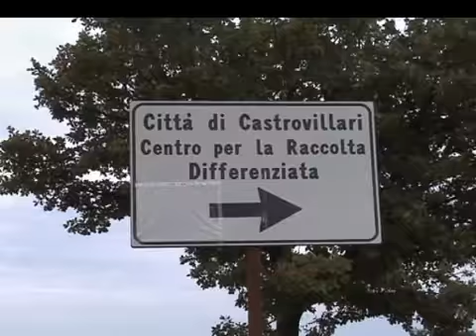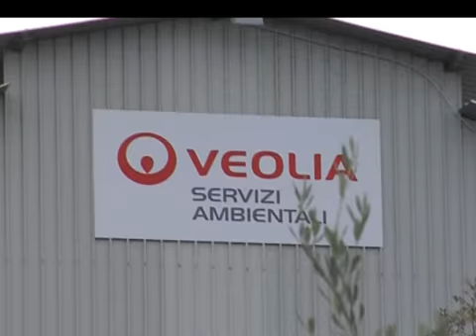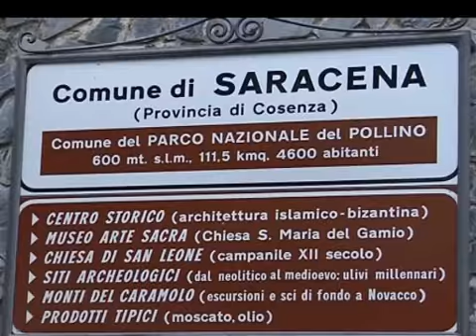La Calabria e i Rifiuti - Inchiesta Rainews24 3/3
"La Calabria e i rifiuti (di Carlo Cianetti) - In Calabria da 12 anni lo smaltimento dei rifiuti è gestito dal Commissario per l'emergenza ambientale. In emergenza da 12 anni, quindi, e il 31 dicembre scade anche l'ultimo mandato commissariale. Ma la situazione è ancora pesantissima. Poca raccolta differenziata, discariche quasi colme, un solo termovalorizzatore per tutta la regione. E intanto si scoprono le navi dei veleni lungo le coste, alcune aree inquinatissime come quella di Crotone e di Gioia Tauro attendono uan bonifica che non arriva mai." (da